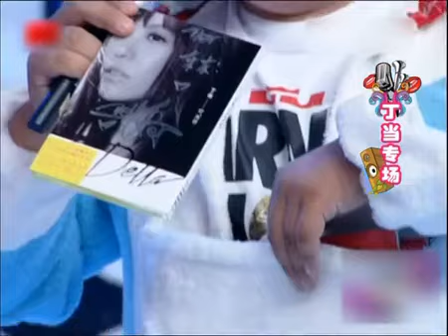丁当真是被低估的歌手!翻唱赵传《我是一只小小鸟》,高音直击天灵盖!【星访谈】丁当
明星 访谈 综艺 每期节目都要邀请一位明星到场做专访，并且展现歌技，和主持团一决高下